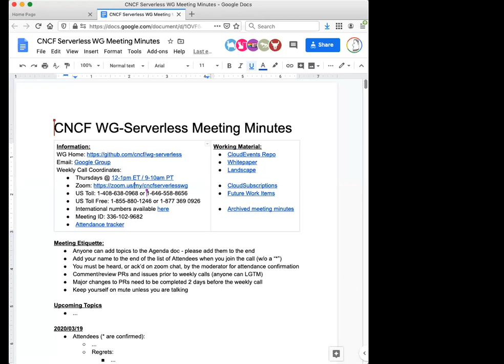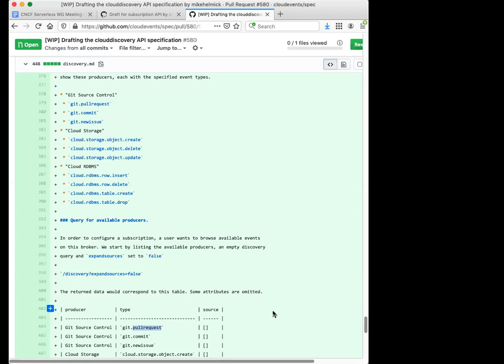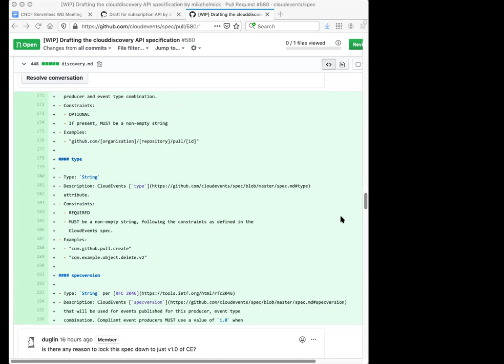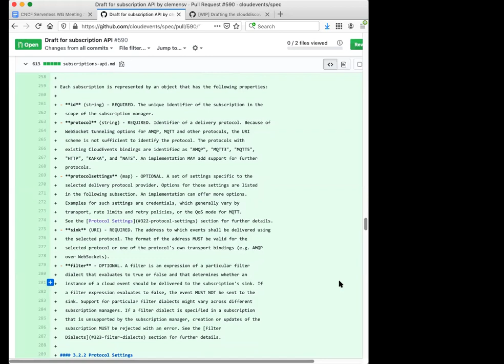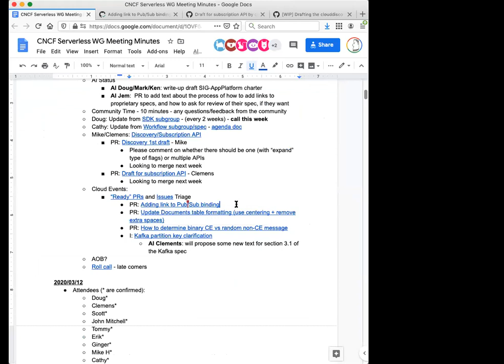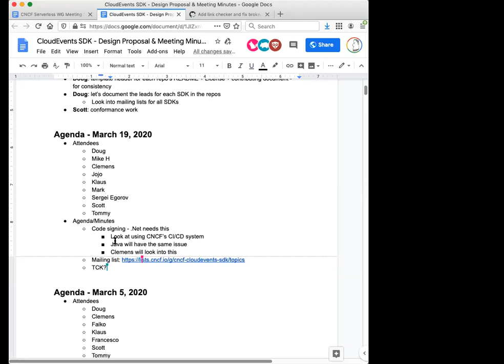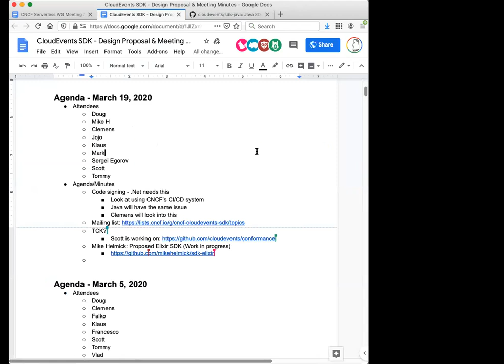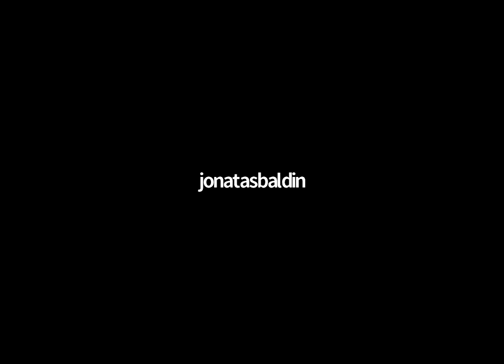CNCF Serverless WG 2020-03-19